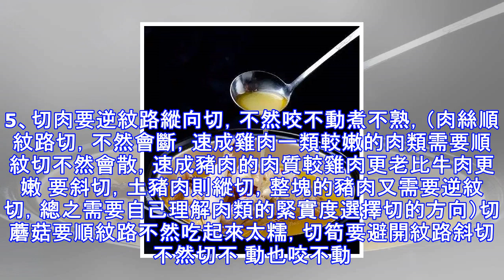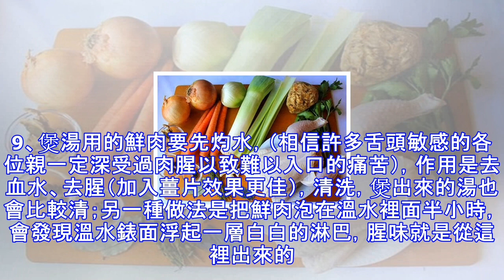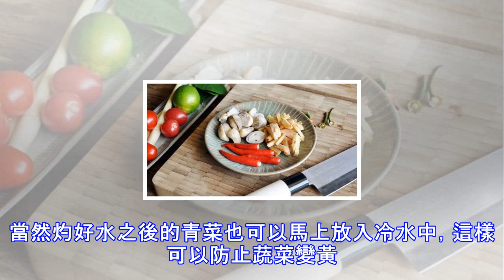烹飪基礎知識，教你怎麼做飯成為家庭大廚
烹飪小常識：烹飪的技法是需要日技月累逐步提升的，只有技法沒有菜品也無異於紙上談兵，想學習更多菜品，想要成為朋友圈裡的深夜食堂大廚師，或許可以約上閨蜜、知己一起報個烹飪班，有專業講師的提點，一些小技巧無疑也能升華一道菜品。家常小菜想必大家都會做，但是要做到味美俱全，想必是要下一番大工夫，何況家家都會有條挑剔的舌頭，每個人的做菜的手法用料不一樣，味道自然不一樣。想征服大多數人的舌頭，以下十條烹飪小知識可以助你一臂之力。1、放鹽的多少直接關係著一道菜的好壞，放鹽的多少直接關係著一道菜的好壞，放鹽的多少直接關係著一道菜的好壞，最重要的事情要說三遍，並且要放在最前面講。2、99％的菜都在臨近出鍋前才可以...